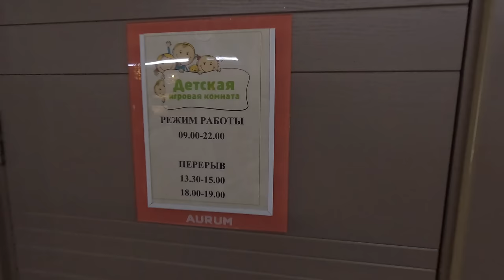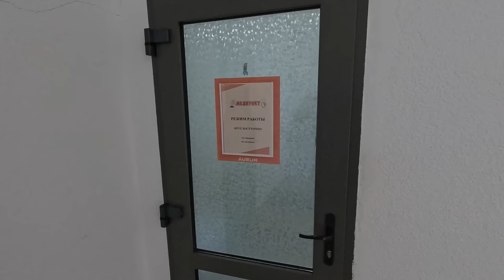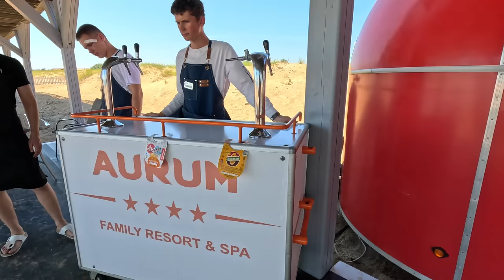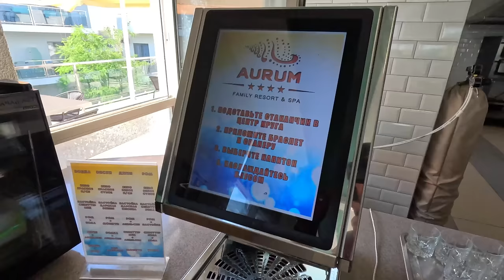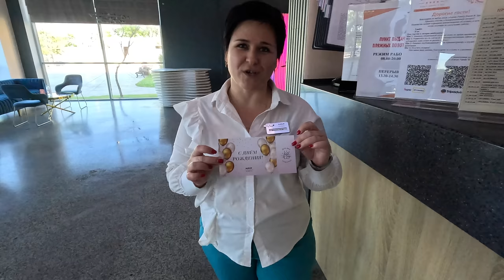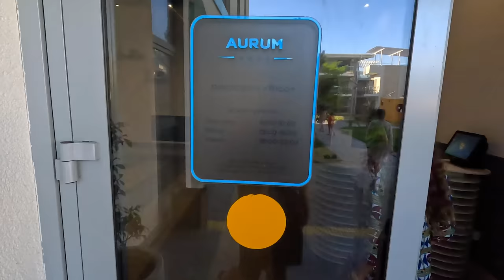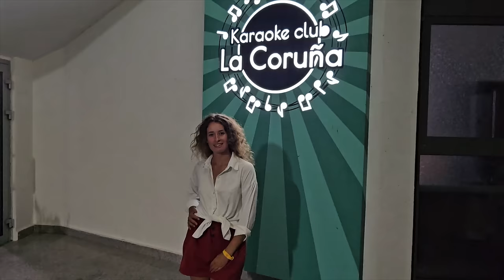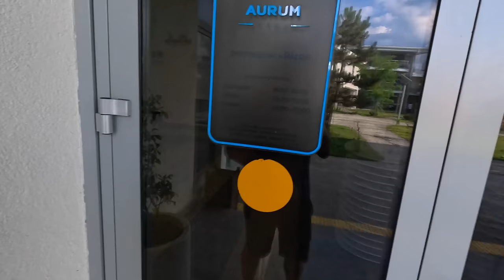Анапа ДЕНЬ РОЖДЕНИЯ в Aurum Family Resort & Spa в БЛАГОВЕЩЕНСКАЯ Ultra all inclusive 8(800)3011439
AURUM Family Resort & Spa
Адрес: г. Анапа, ст. Благовещенская, ул. Прибрежная, 27